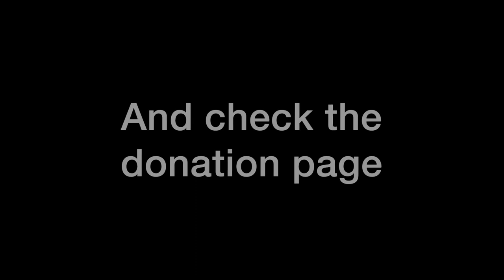Himare to Permet - Albania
This is our bicycle experience in Albania: FABULOUS!
We are definitely